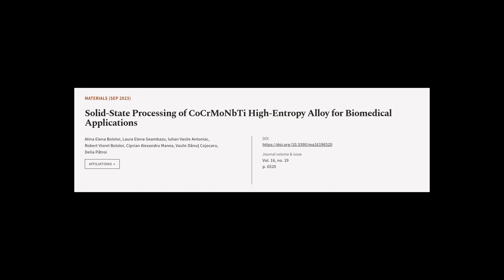Solid-State Processing of CoCrMoNbTi High-Entropy Alloy for Biomedical Applications | RTCL.TV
### Keywords ###

### Article Attribution ###
Title: Solid-State Processing of CoCrMoNbTi High-Entropy Alloy for Biomedical Applications
Authors: Alina Elena Bololoi, Laura Elena Geambazu, Iulian Vasile Antoniac, Robert Viorel Bololoi, Ciprian Alexandru Manea, Vasile Dănuţ Cojocaru ,and Delia Pătroi

### Video Timestamps ###
0:00:00 - Summary
0:00:58 - Title
0:01:07 - Tail
0:01:11 - End